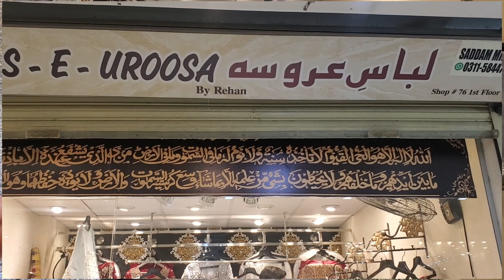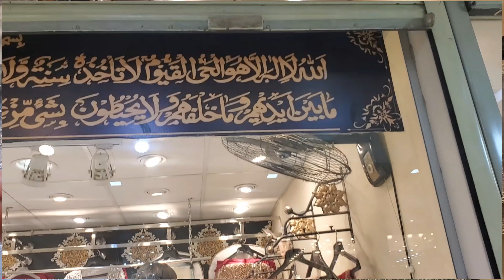latest pakistani waleema maxi dresses in reasonable price/bridal waleema maxi dress designs 2023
waleema maxi dress design
latest designs in waleema maxi

waleema maxi dresses 2023

waleema maxi dress designs 2023

bridal waleema maxi dresses in reasonable price